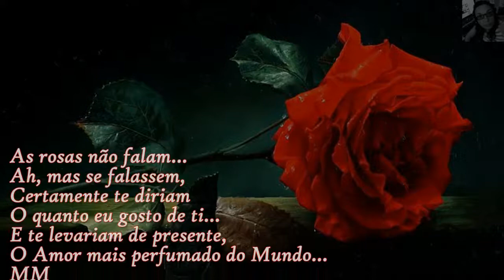A Namorada que Sonhei - Ru MacFram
Orig. by* Osmar Navarro (1969)
Ru MacFram canta Nilton César